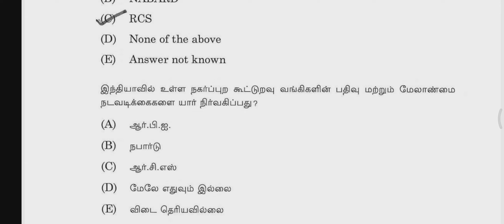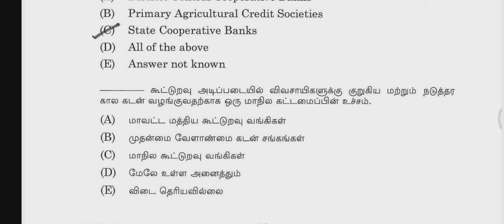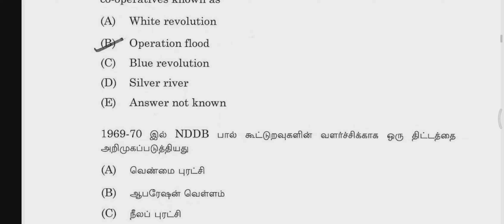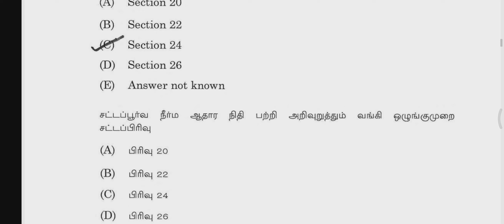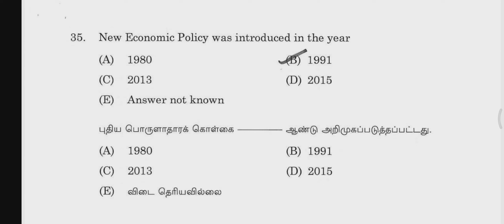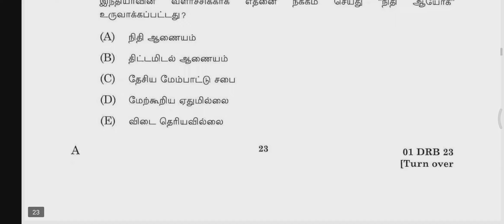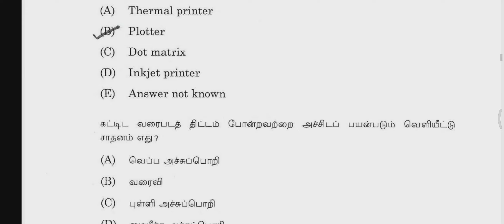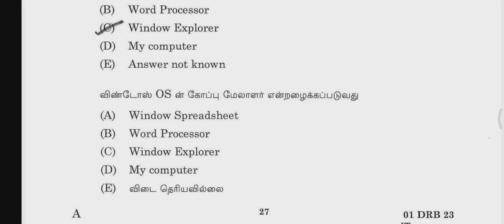TN DRB Co-operative bank exam Results and cut off